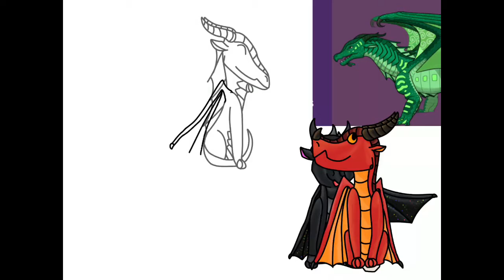Wings of Fire — Short speedpaint collection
1: Kinkajou at the end of DoD
2: Cliff, Auklet, and Peacemaker
3: A few OCs that’ll be in my animated WoF series! It’ll be a while before this is released (Slowly working on characters and plot, and the animation will probably take forever) but for now I’ll be posting the occasional speedpaint/collection bc they’re too short XD / Anyway see you next time, don’t forget to like or subscribe if you liked this, I really really appreciate it! ❤️